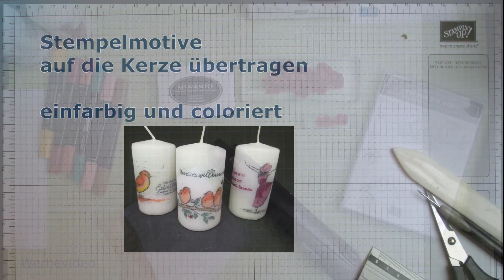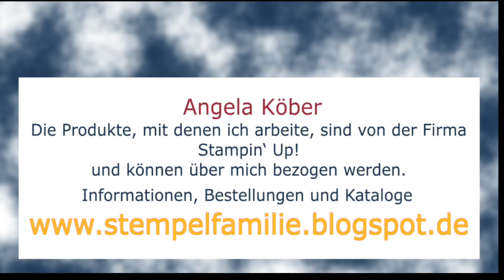Farbig Stempeln auf Kerzen - Anleitung /Tutorial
Werbevideo
Kerzen bestempeln? Mit Stempeln Kerzen verzieren, so geht es, einfarbig oder bunt
Schau doch auch mal auf meinem Blog vorbei Dort findest du die genauen Maße und Anleitungen zu den meisten meiner kreativen Projekte.

Werkzeuge & Hilfsmittel:
Papierschneidemaschine - #152392
Stempel- u. Perforiermatte - #126199